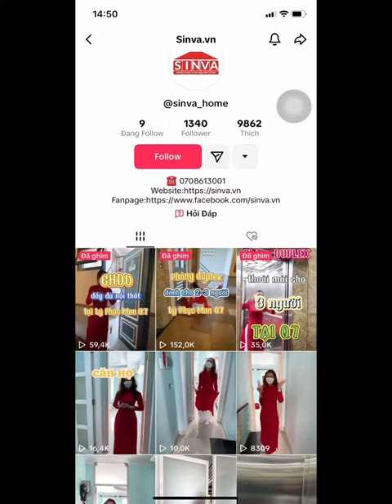Duplex thiết kế tối giản, thông minh tại Lý Phục Man, Quận 7